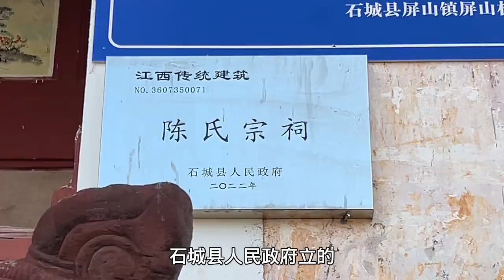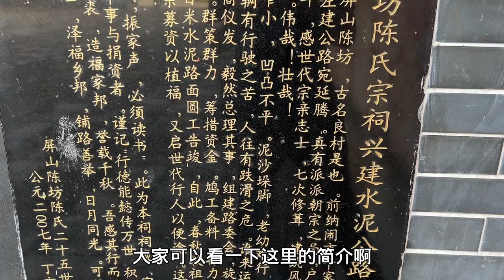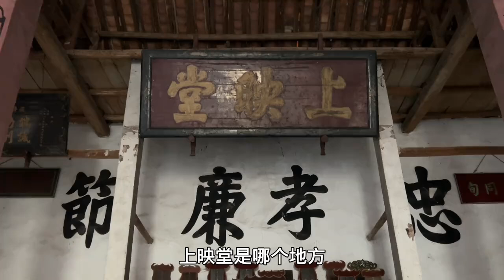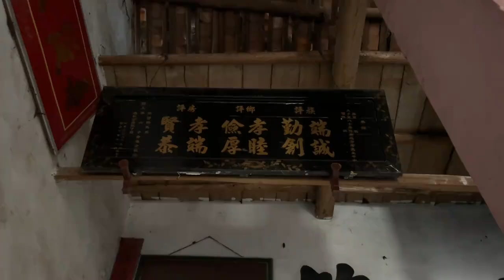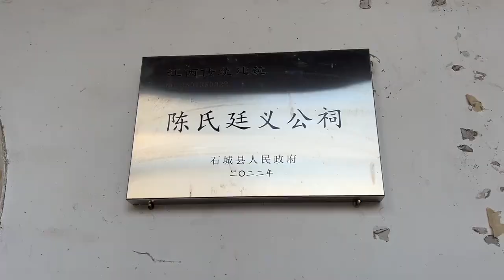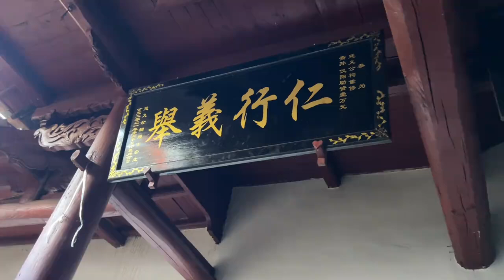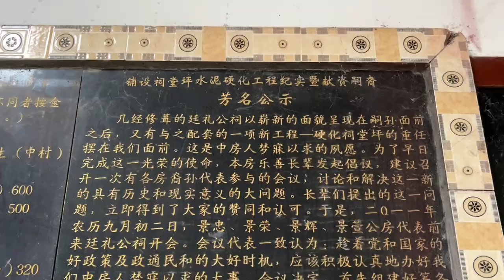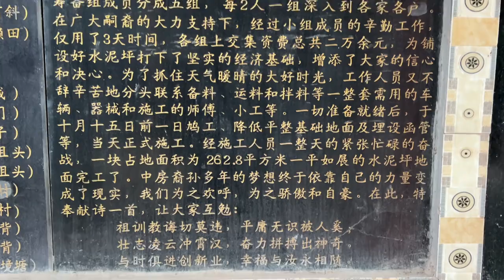打卡江西客家乡镇，赣州石城县屏山镇，这里好多陈氏宗祠